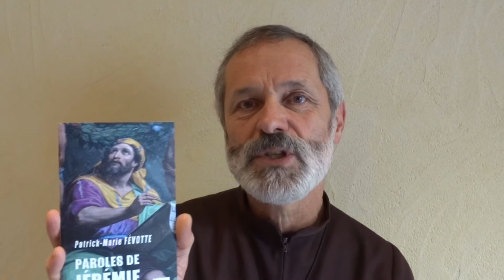Patrick-Marie Févotte - Un chemin spirituel à l'école d'Elisabeth de la Trinité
Sur un itinéraire de 40 jours, un épisode de la vie de la sainte, un texte, une méditation et un petite résolution spirituelle…